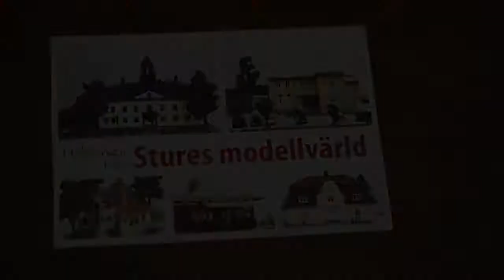Stures modellvärld - arbetet går vidare!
Youtube-serien Stures modellvärld, om kända Hedemora-byggnader, tar form som bäst. Premiäravsnittet kan ses från och med lördag 27 oktober. I går uppmärksammade tidningen Södran våra tilltag vid taxistationen, som dyker upp i tredje avsnittet.